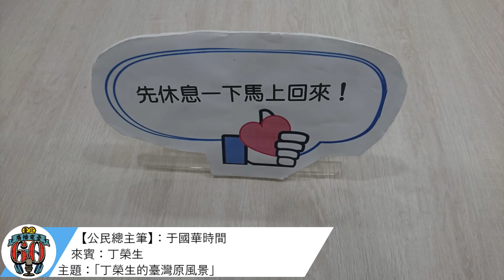公民總主筆 20211109 「丁榮生的臺灣原風景」:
以建築與自然環境為書本的說書人丁榮生，11月9日晚間六點，將在「公民總主筆于國華」時間分享他的「台灣原風景」。